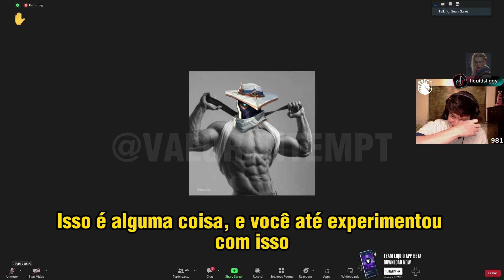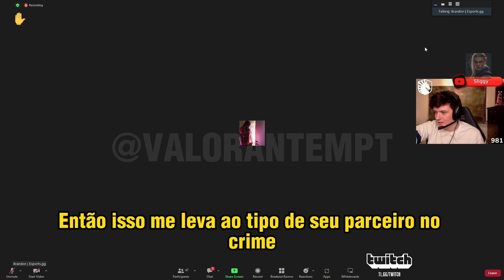HEAD COACH DA SENTINELS FALA SOBRE SACY E PANCADA E O JOGO CONTRA A FNATIC | VCT LOCK//IN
head coach Syyko falou na coletiva de imprensa da riot sobre o torneio, sobre o pancada e sacy se adaptando e o que esperar do time no ano de 2023 para o VCT Masters e Champions